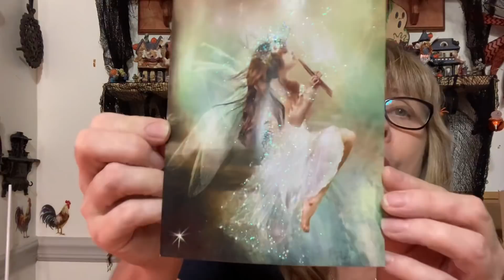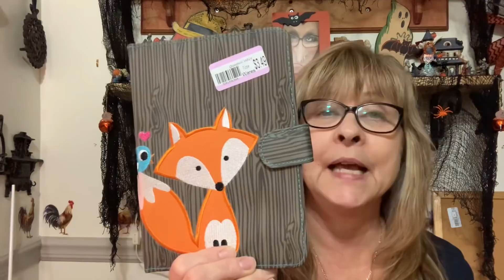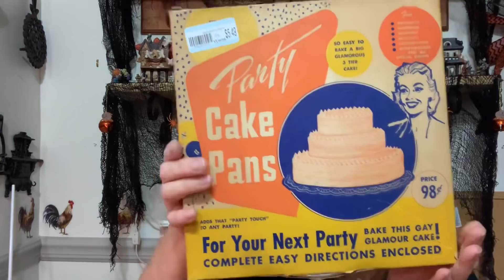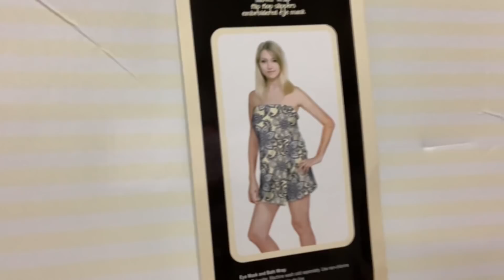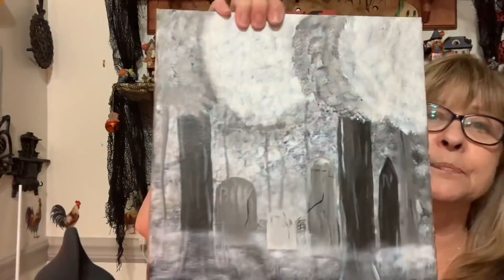October 23, 2020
What a great find today! Never thought I would find one in a thrift store! I hope you enjoy 😉